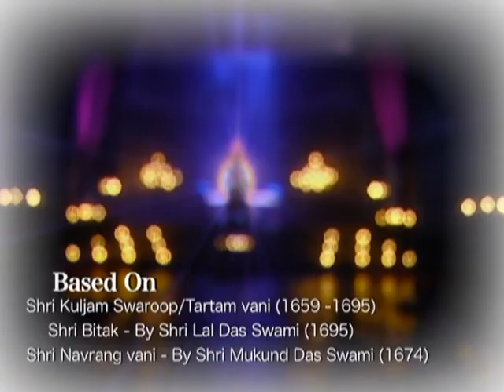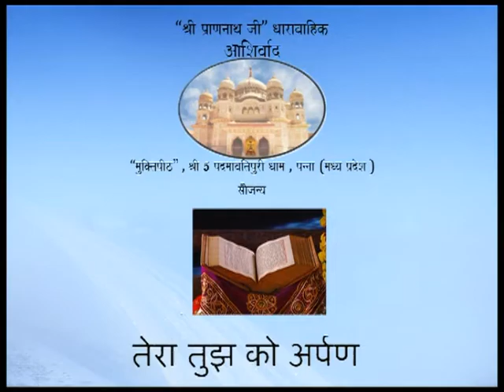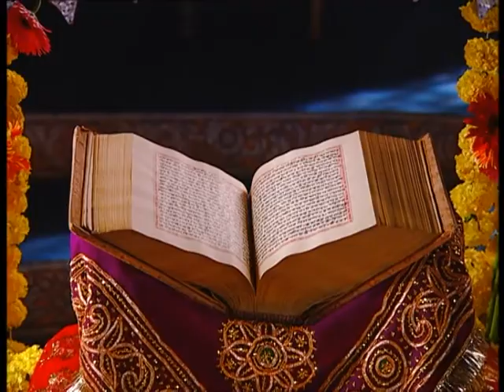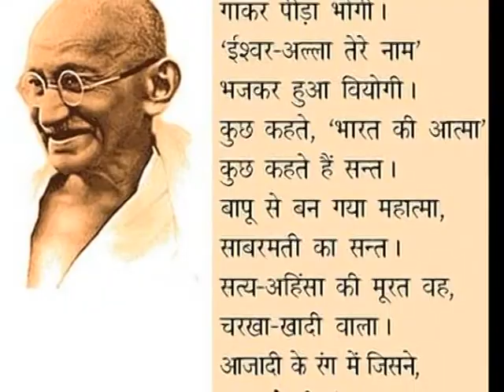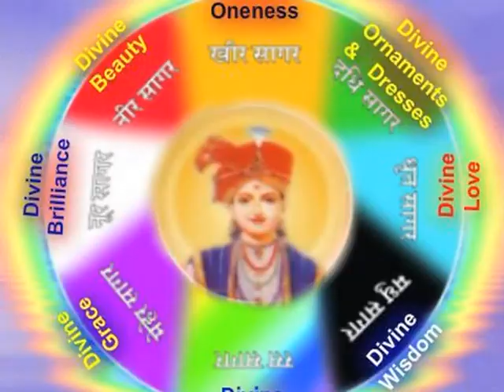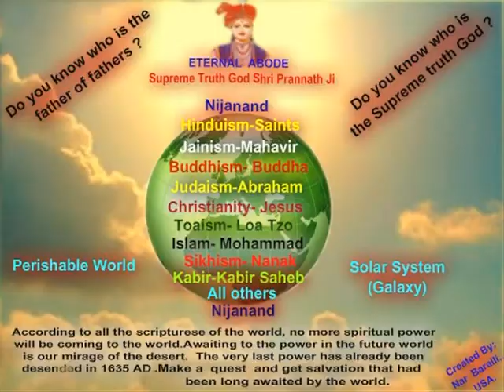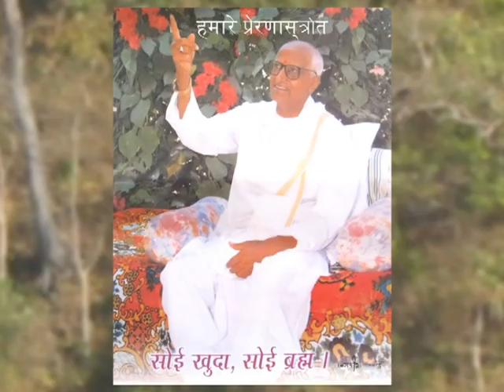Shri Prannathji TV Serial Episode-57 Final Conclusion ( Shri Moti Sagar, Shri Raman dada, ManuBhai )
Watch Shri Prannathji TV Serial In HD.

Pranam Ji .